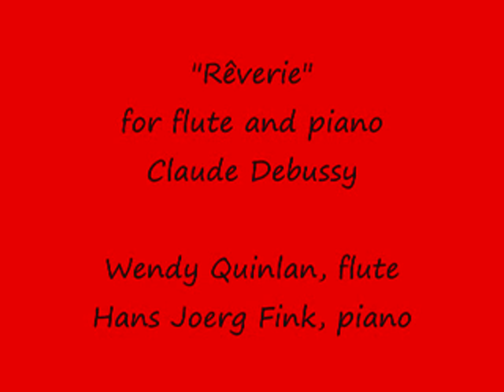Wendy Quinlan playing Debussy's Rêverie with Hans Joerg Fink